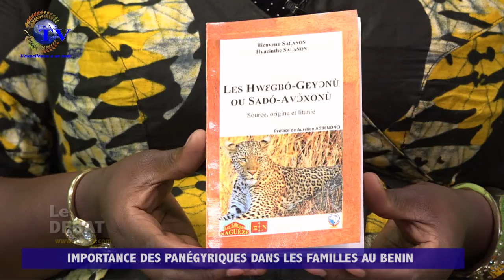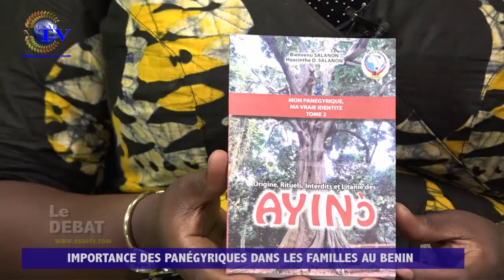LE DÉBAT DU 13 JUILLET 2018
votre émission ¨LE DEBAT ¨ de ce VENDREDI 13 JUILLET 2018 qui a pour thème : ''IMPORTANCE DES PANÉGYRIQUES DANS LES FAMILLES AU BÉNIN'' avec comme invités Bienvenu Sèdégbédo SALANON (Acteur /Promoteur Culturel - Écrivain/ Pdt de l'ONG ZÉDAGA) et Hyacinthe Dètondji SALANON (Naturaliste/Acteur et Promoteur Culturel / Vice Pdt de l'ONG ZÉDAGA)